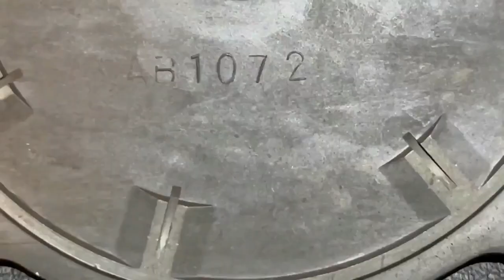Olympus DIC/NIC Phase Contrast Microscope Condenser Nomarski - before and after service.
Quick video of the insides of the condenser.
New pick up, just needed a service as the grease had hardened. Had to fit a custom metal tab to the slider for polarization adjustments.